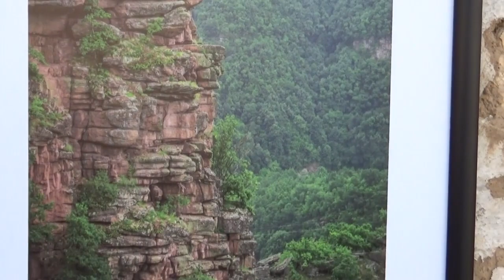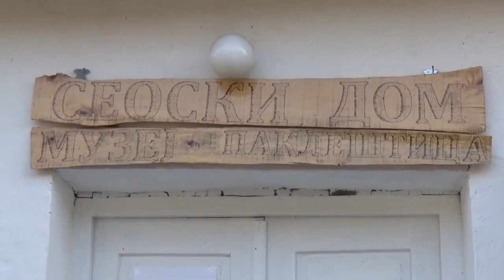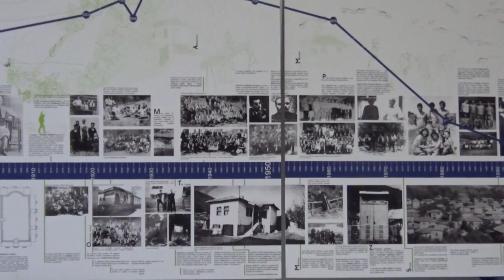Atmosfeta i svečano otvaranje Doma i muzeja u Pakleštici, 19.09.2020.